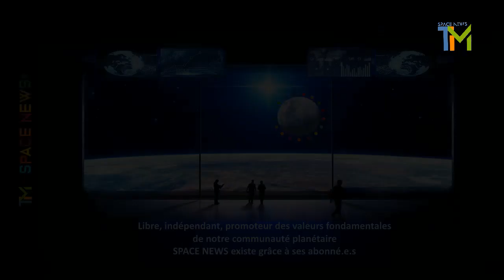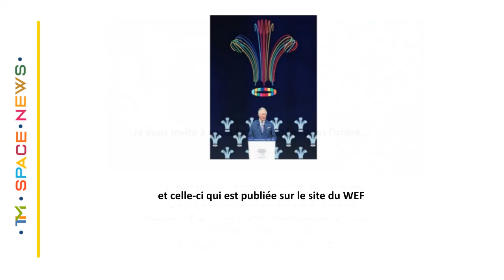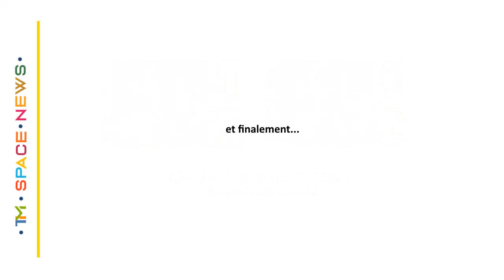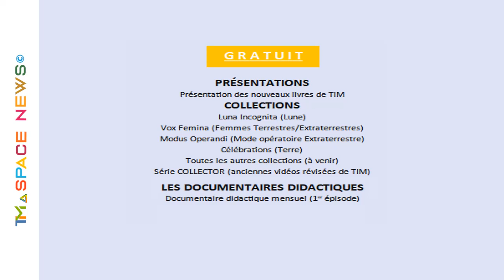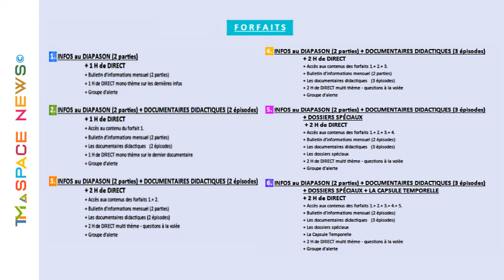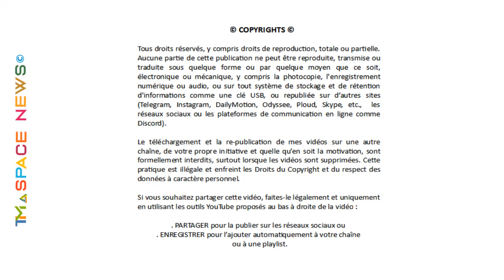TIM 2022-52 👽 SPACE NEWS 👽 ● DECODAGE du JUBILE ROYAL ● ©